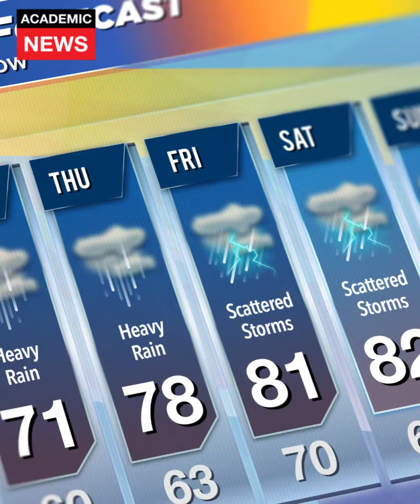الأمطار تنعش آمال المزارعين بالمغرب وتساقطات إضافية منتظرة الأسبوع المقبل